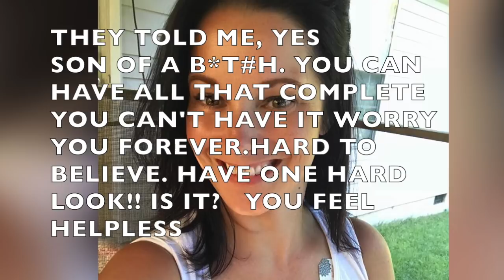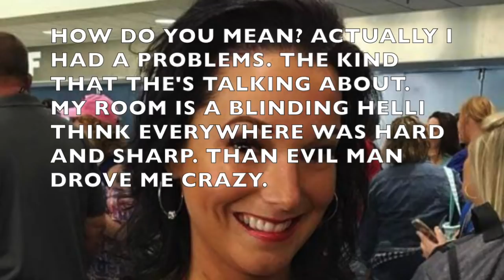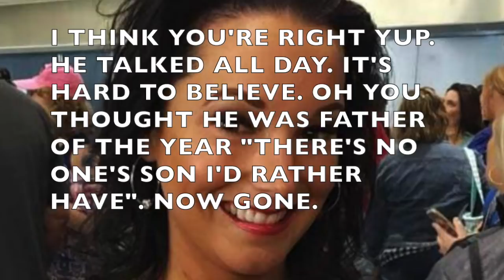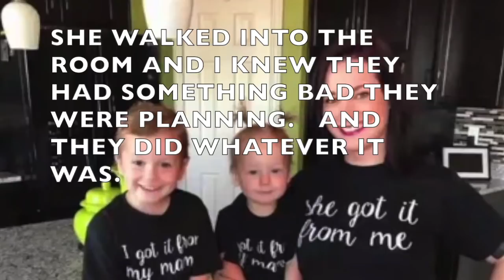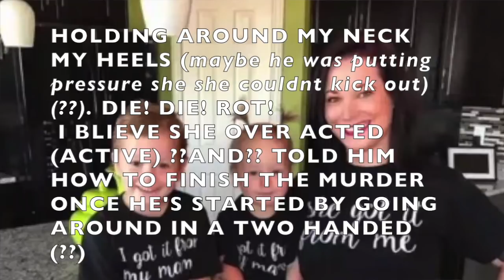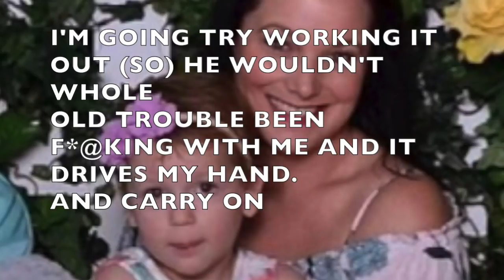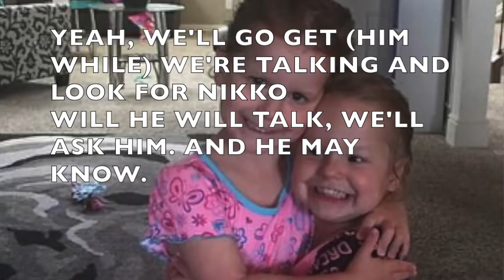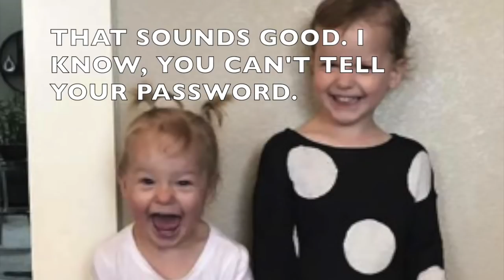Speaks from Afterlife SHANANN WATTS Talks about that night NK & Fav LITTLE VISITOR Ghost Spirit box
Shanann tell us about her feelings about NK and what she knows, and believes about NKs involvement in that fateful night.  plus so much more. I ask her some of YOUR questions.  Does she think NK was involved directly?  How about his sister? Has she moved closer to the light? How long does she intend to follow Chris Watts

HOWS BABY NIKO. (sorry I spell it like 4 ways...  :(. )

And of course a visit from OUR FAVORITE LITTLE VISITOR BELLA *and her sister CECE peeks in too.